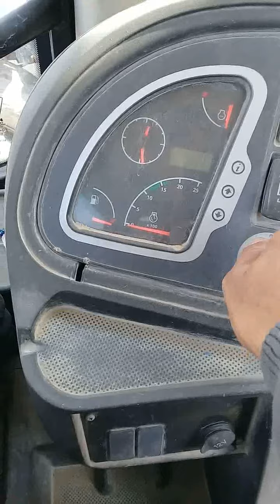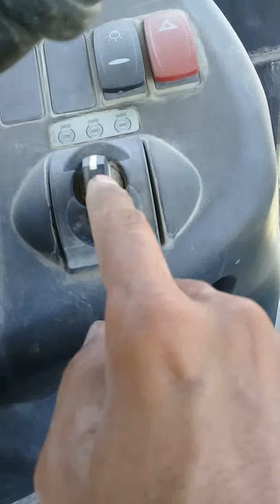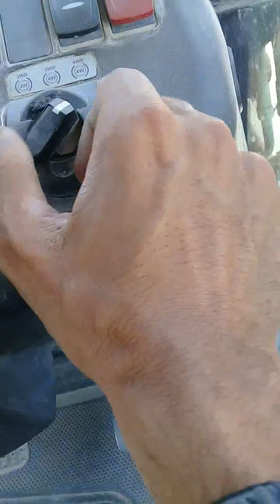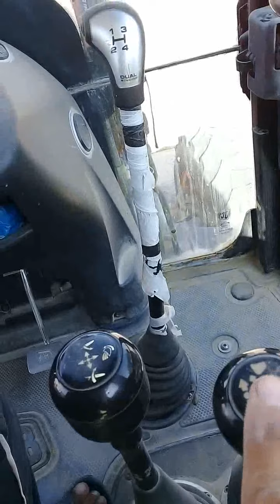أسهل طريقة لتعليم قيادة جي سي بي( JCB ) شاهد وتعلم بكل سهوله وبساطة